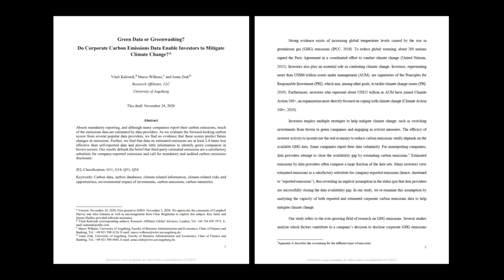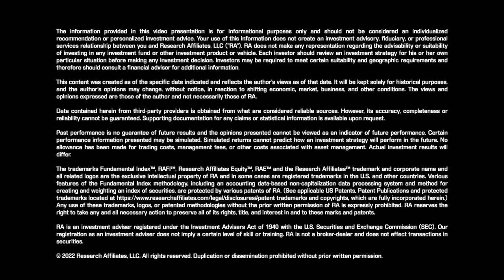How Reliable Are Carbon Emissions Data?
Vitali Kalesnik, Director of Research, Europe, discusses his research into currently available carbon emissions data with Ari Polychronopoulos, Head of Product Management and ESG. Investors need reliable data to make investment decisions that properly support their ESG-related goals. At the present time, these data fall short of that standard.

Please refer to our disclosures for more information regarding the content of this video